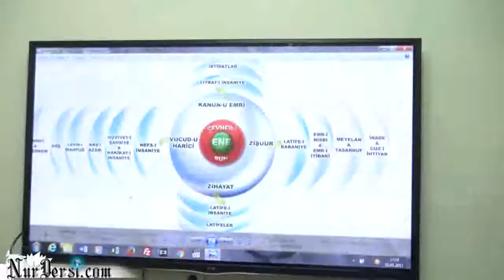Hiçliğini bilmek,Cüz'i ve Külli nazar (KISA DERS )